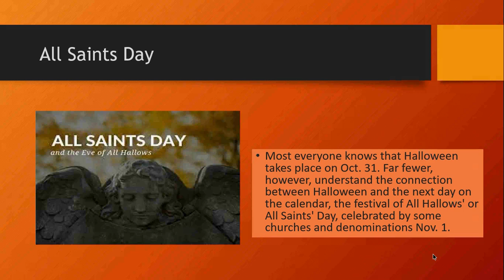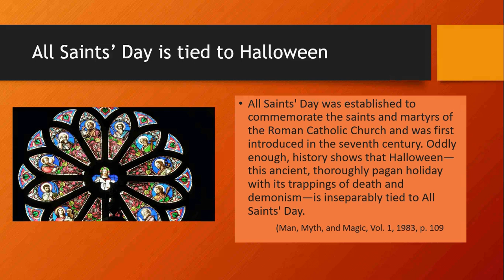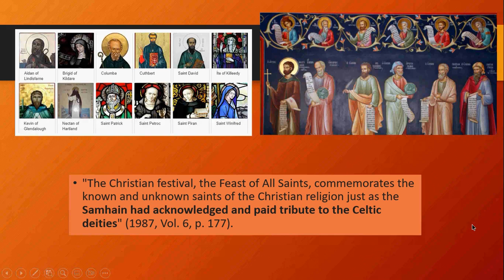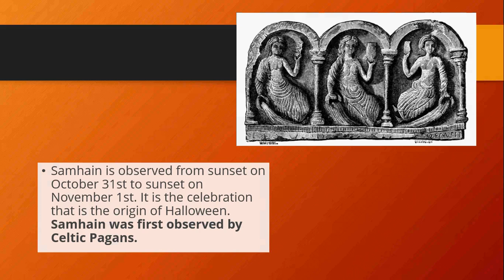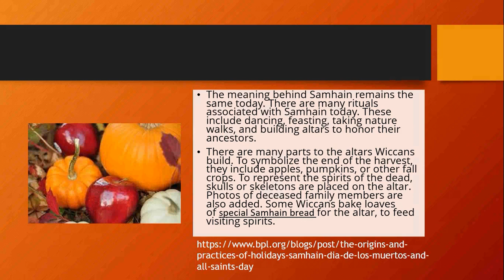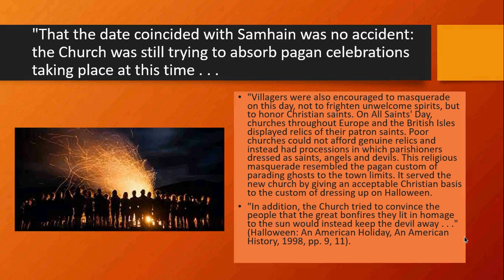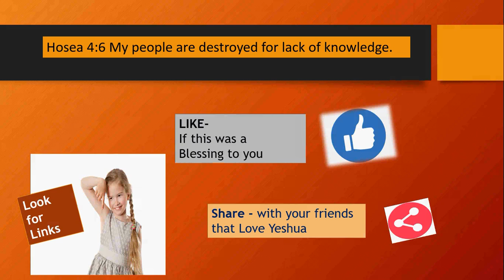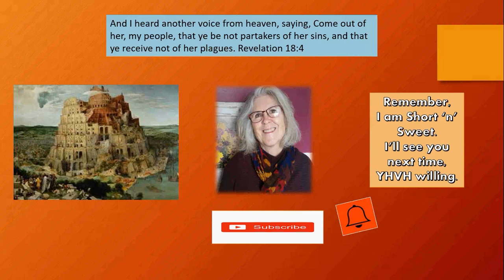The PAGAN Origins of ALL SAINTS' DAY and HALLOWEEN and Samhain.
The Catholic Church has transformed an ancient pagan festival (Samhain) into one to supposedly honor deceased saints?

The Christian festival, the Feast of All Saints, commemorates the known and unknown saints of the Christian religion just as the Samhain had acknowledged and paid tribute to the Celtic deities.
Samhain is a Wiccan holiday.
oops: I meant to say Gregory the third and I said Gregory the 13th. sorry

Man, Myth, and Magic, Vol. 1, 1983, p. 109)
(1987, Vol. 6, p. 177
Halloween: An American Holiday, An American History, 1998, pp. 9, 11